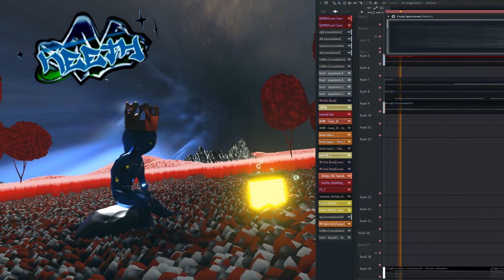WENDIGO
FL Composition
Visuals Inspired by AZALI on YT
Check out his stuff here: @AZALI00013

Tags (ignore): Beatmaking Producing Sound Design Music Production Music Making Anime Animation Entertainment Beat-Making